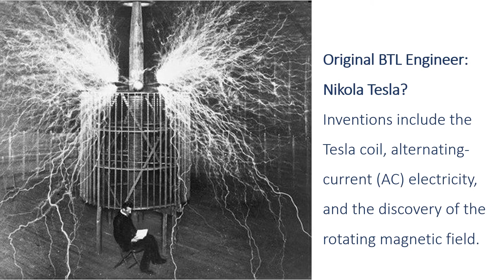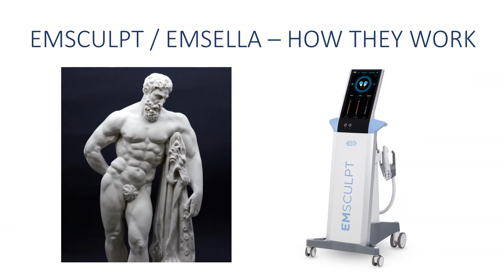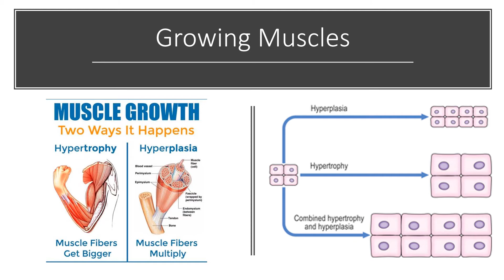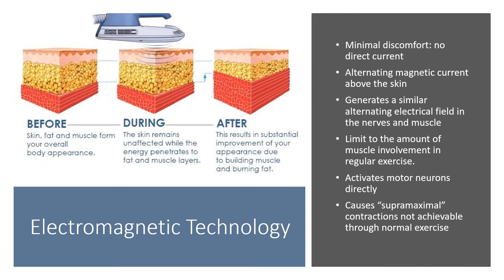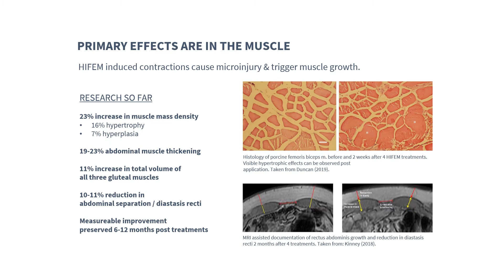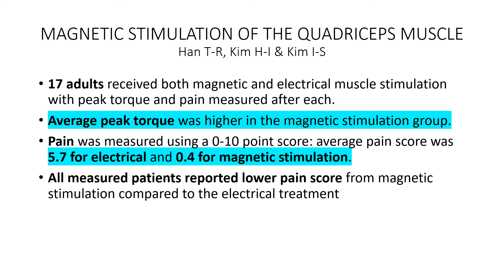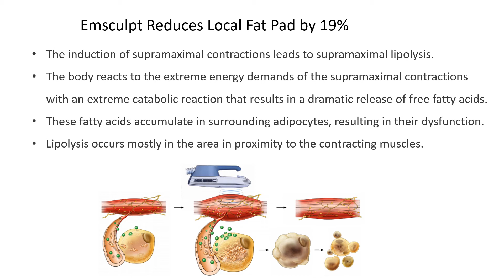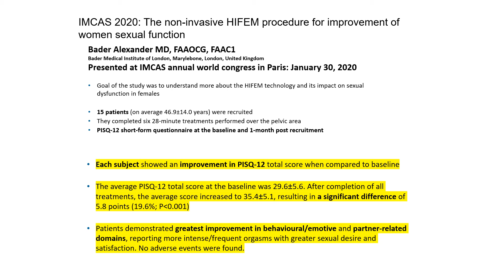BTL Presentation Core to Floor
Dr. Judson Brandeis trained at UCLA and currently practices sexual medicine in San Ramon, California. He was a pioneer in Surgical Robotics, Greenlight Laser and MRI prostate biopsy. Dr. Brandeis was the Chief of Urology at John Muir Hospital and Hill Physicians from 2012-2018, and he was voted Top Urologist in the SF Bay Area (SF Magazine) 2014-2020.